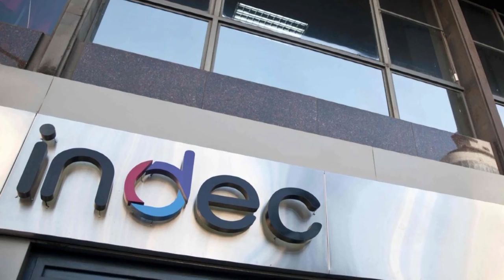Índice de pobreza en Jujuy